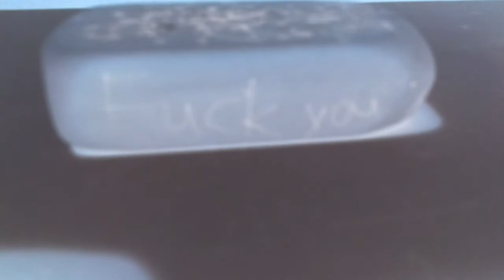Funny Angry Destroy Tops in 4ormulator V8